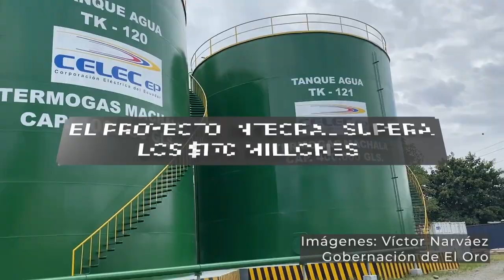|LA NOTA| - $700 millones despifarrados en Termogas Machala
Millonaria inversión eléctrica a la intemperie, ponen cuesta arriba el uso inmediato de la termoeléctrica de BajoAlto.

Facebook ® / ladefensaec
Instagram © / ladefensaec
TikTok • / ladefensaec

Reporta: Mercy Castro
Edición: Mario Avila
Audio: Mario Avila